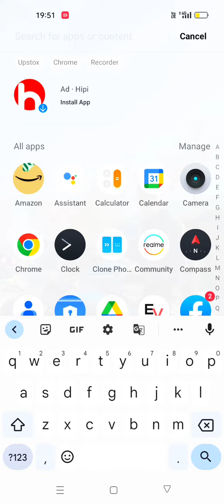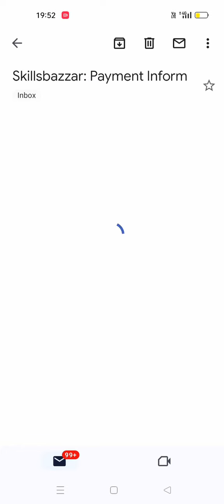withdrawal proff Skillbhazar my second withdrawal 7000